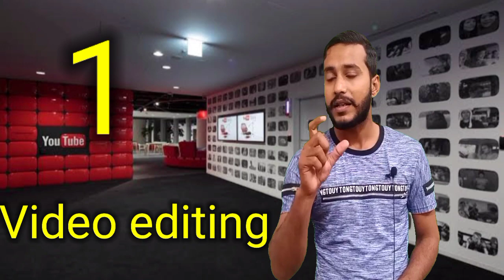How to Become a YouTuber | Top 5 Skills for a YouTuber | How to Start a YouTube Channel in 2021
About this video:
How you can become a successful youtuber in 2021? we also discuss in this video the top 5 skills for a youtuber to get success on YouTube.the pro tips how to start a YouTube channel in 2021. How to become a successful youtuber?How to start a YouTube channel in 2021 with 0 views and 0 subscribers? How to grow on YouTube channel with zero views? How to get success on YouTube With pro tips? How to start a new YouTube channel in 2020? New tips and tricks to start a YouTube channel?best five qualities for youtuber to start a YouTube channel. Best applications used for a youtuber and also skilled to grow with YouTube channel. 5 best tips to grow on YouTube Channel fast. 5 tips to get success on YouTube. 5 tricks for youtuber to grow fast.how you can start a new YouTube channel and become a successful youtuber on YouTube in 2021?
How to become A youtuber in Pakistan Secret Tips to Become A YouTuber for Beginners and make money online : kya aap bhi ek youtuber banna chahte hai lekin youtuber kaise bane , kya galti karte hai shuruwati youtuber chaliye aaj mein aapko apna real experience share karta hu hope aapko video pasand aayae ga.
In this video, I will talk about starting a YouTube channel with just a smartphone in 2022. How you can become a youtuber. Is it possible to start and run a youtube channel with a smartphone ? How you can make money with your phone and youtube channel. which camera phone you should buy in  order to make youtube videos. I hope you like this Video.
As a lot of people might be free during this time, and starting to take their hobby seriously now. So today I wanted to bring it back to basics and talk about how to start and grow a YouTube channel in 2021. I will be sharing the tips that will help you to get subscribers. If you’re planning to start your YouTube channel then watch this video. So finally I am sharing my tips on how to start a YouTube channel in 2021 and how to grow your YouTube channel from 0 subscribers in 2021